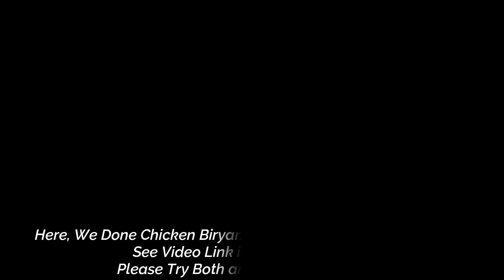Biryani Masala / Top 14 Ingredients / Muslim Style Secret Recipe / பிரியாணி மசாலா in Tamil.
Homemade Garam Masala Recipe with 14 Ingredients:

Cinnamon sticks(பட்டை )- 20 gram
Green Cardamom(ஏலக்காய்) - 20 gram
Cloves(லவங்கம்) - 20 gram
Black Cardamom(கருப்பு ஏலக்காய்) - 5 gram
Star Anise (அன்னாசி பூ) - 10 gram
Black Stone Flowers(கல்பாசி) - 5 gram
Dried Kapok Buds(மராட்டிமுக்கு) - 10 gram
Bay Leaves(பிரிஞ்சி இலை) - 5 gram
Pepper(மிளகு) - 25 gram
Cumin seeds(சீரகம்) - 20 gram
Shah jeera(சாஜீரா) - 10 gram
Dried Rose Petals(காய்ந்த ரோஜா இதழ்கள்) - 5 gram
Nutmeg(ஜாதிக்காய்) - 1 pc
Mace Leaves(ஜாதிப் பத்ரி) - 5 gram
Turmeric(மஞ்சள்) - 25 gram.